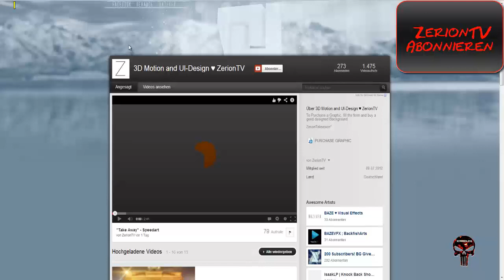Promotionvideo - ZerionTV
Ihr braucht ein Channeldesign das 1A euren Wünschen entspricht und eine sehr gute Qualität bietet.
Dann füllt das Formular auf seiner Youtubeseite aus.
WICHTIG: Nur Leute die mehr als 1000 Abos haben können sich einen bestellen.

Kommentiert von Scarredless (2013).